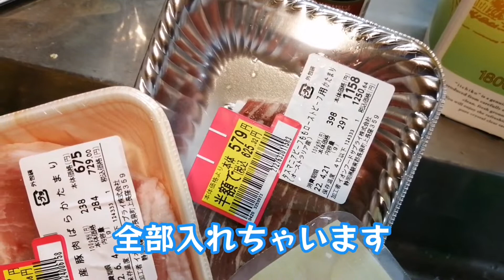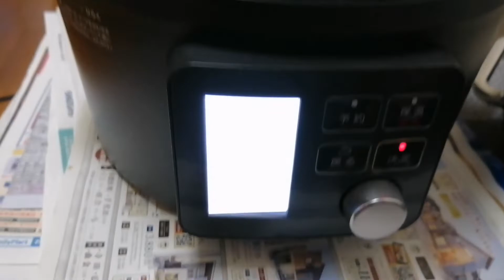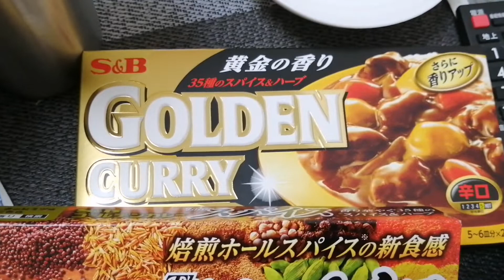【単身赴任料理】鳥豚牛全部放り込んだ圧力鍋カレー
家に帰る事も出来ずに単身赴任がする事と言えば美味しい物作って呑むしかないよね。定期的に出てくるカレー圧力鍋シリーズですヽ(・∀・)ノ